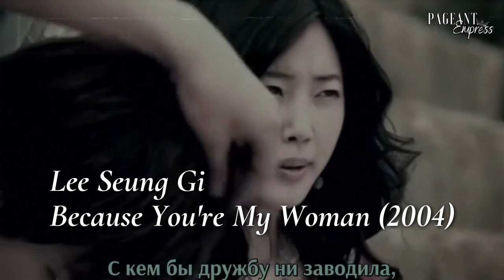Get to know the successful life of previous Miss Korea to Successful Actresses!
Get to know the successful life of previous
Miss Korea to famous Actresses!

In this video, we get to know the inspiring journey of the previous Miss Korea winners who went on to become successful actresses in the Korean entertainment industry.

Highlighting how they started in the industry and how their success has allowed them to become cultural icons. The video also delves into the challenges that these women have faced in their careers, such as discrimination and limited opportunities for women in the industry.